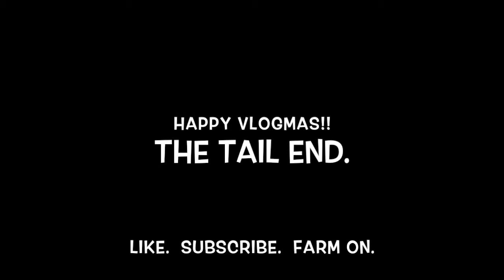Merry Vlogmas #1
So my daughter informed me that to do a 'proper' Vlogmas series on YouTube, one must start on December 1st.  Well... not this cat.  Preparation for Christmas around this place doesn't begin until the crops are off the fields.  Since that did indeed happen this week, LET THE FESTIVITIES BEGIN!!